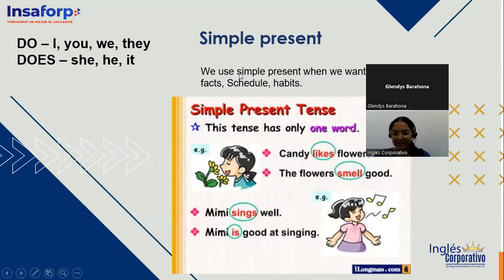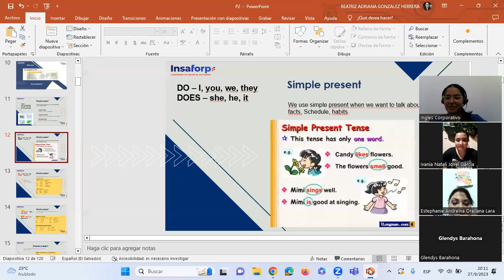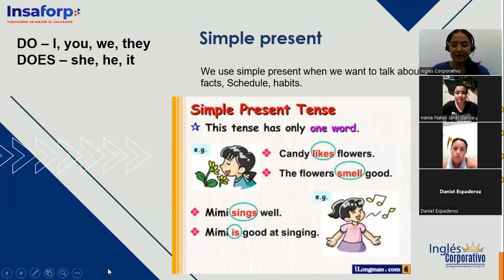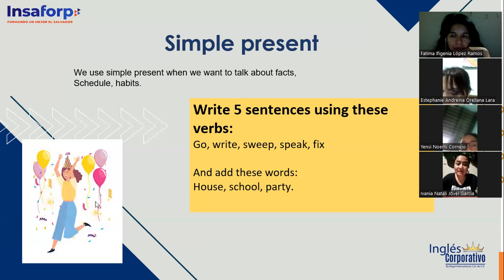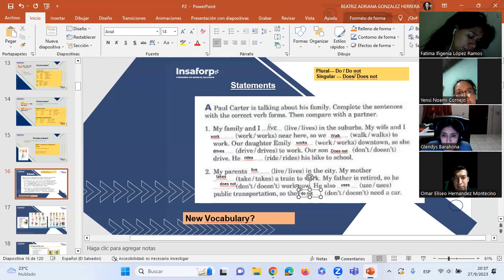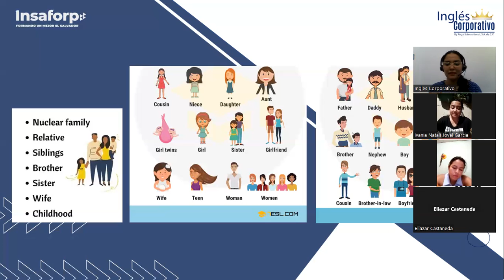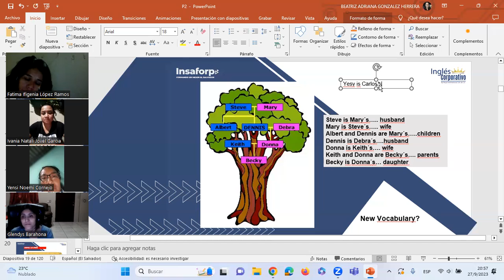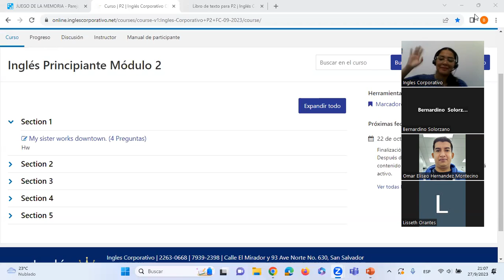Sesión02 -27-09-2023-P2-02-8-9-PM-09-2023-González-Simple Present